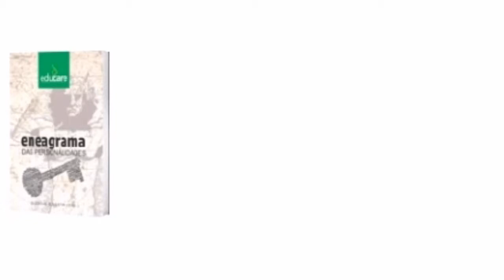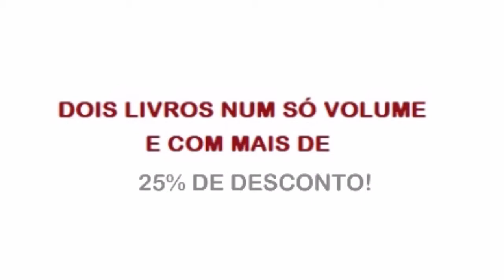Palestra "Relações interpessoais"